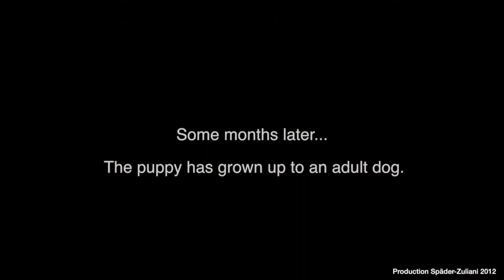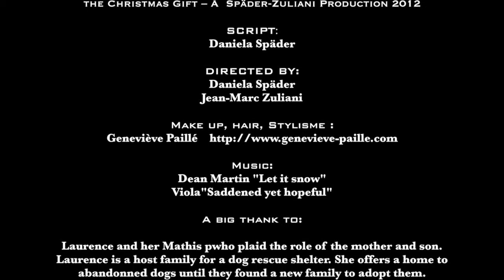A cute puppy for Christmas!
Christmas is the best time to make your children's biggest wishes become true.
Many children put a puppy on the top of the gift list. They are soooo cute! and your child will be soooo happy! But can you imagine what may happen after? Look at this!